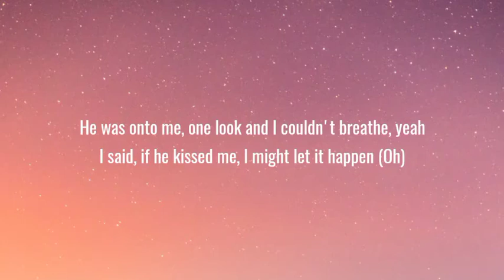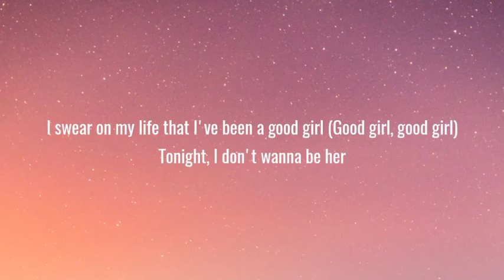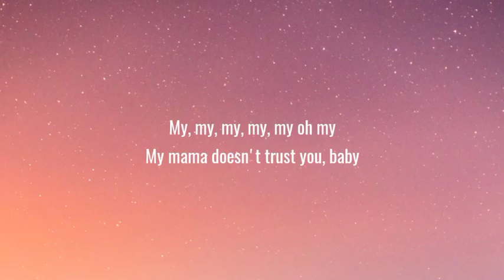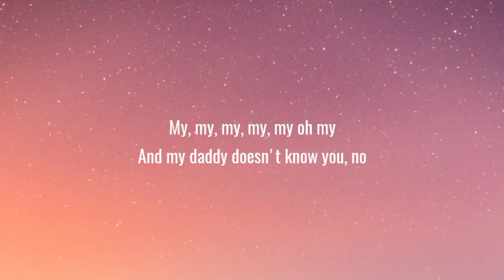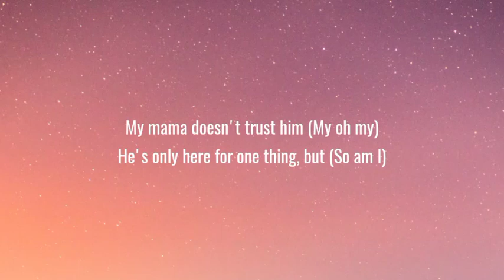Camila Cabello - My Oh My (Lyrics) Ft. DaBaby